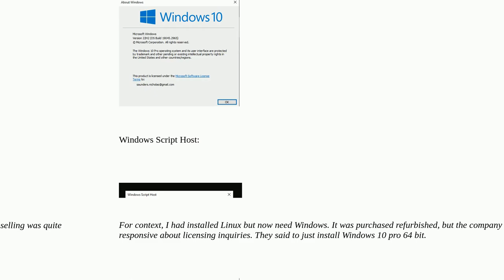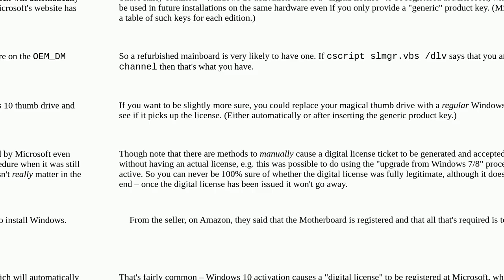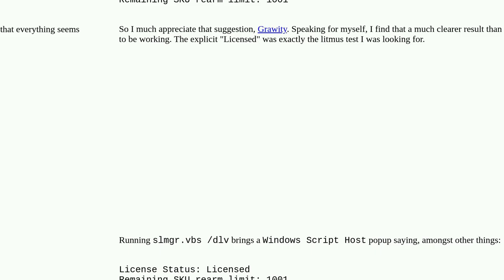How to confirm that the licensing for a fresh install of Windows 10 is active and valid?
A special thanks goes out to the community

  uefi windows-10 licensing gpt installation